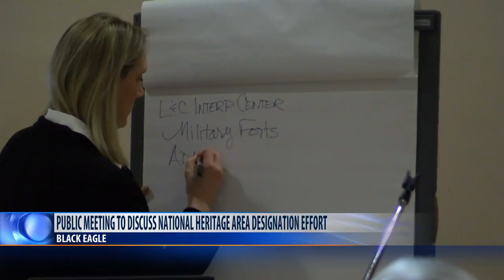Meeting discusses ideas for Montana's first National Heritage Area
The Upper Missouri Heritage Area Planning Corporation, a nonprofit comprised of 17 board members from Helena to Great Falls, Cascade and Fort Benton, held a public meeting Wednesday evening in Black Eagle.